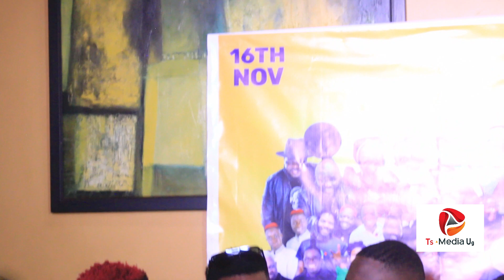Tetwe Ya Wudde Ku Muhanji,Twagala Kuwa Banauganda Kisinga,Bakomedia Balese Ekipya (Comedi wing)